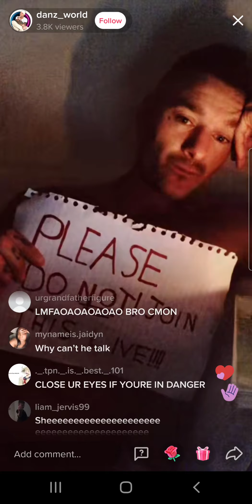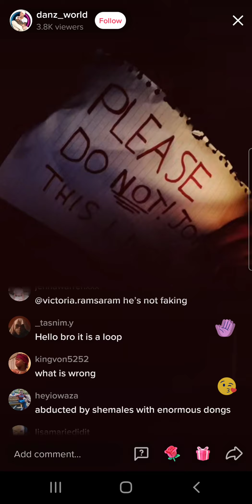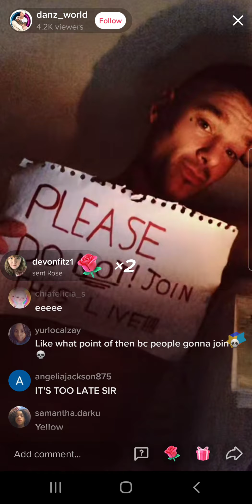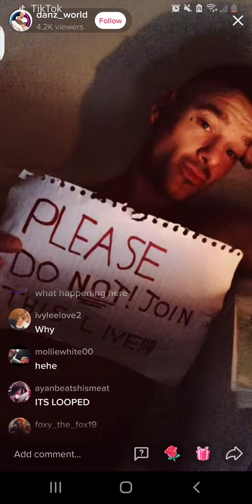there's something concerning about this live...